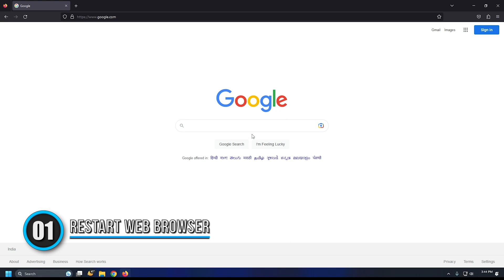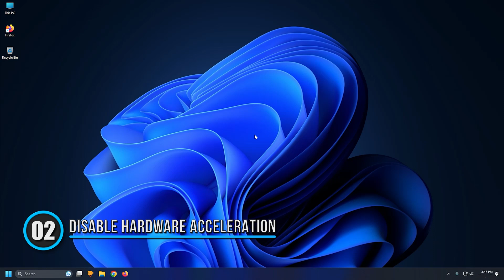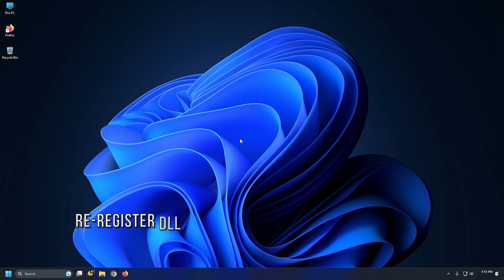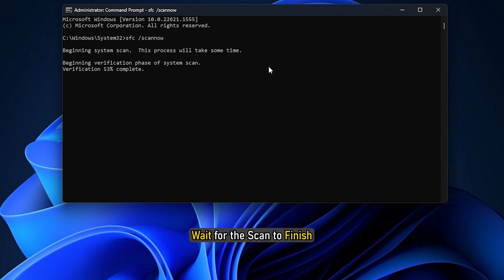Cannot type into text input fields in Chrome and Firefox browsers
If you are not able to type into text input fields in Chrome or Firefox, then this tutorial will help you to fix the problem. This problem may happen in any browser, but most people have encountered this issue in either Google Chrome or Mozilla Firefox. Sometimes it can be just a glitch that you can fix by restarting the browser – or, you can get this problem if your keyboard is not working correctly.

If you cannot type into text input fields in Chrome or Firefox – like address bar, search bar, etc., then try these suggestions.

1] Restart your browser

2] Disable Hardware Acceleration

3] Check for problematic extension(s)

4] Re-register concerned DLL files

5] Run System File Checker

6] Contact the website administrator